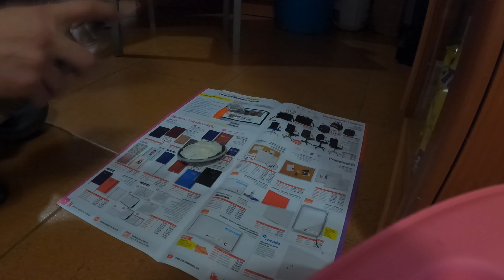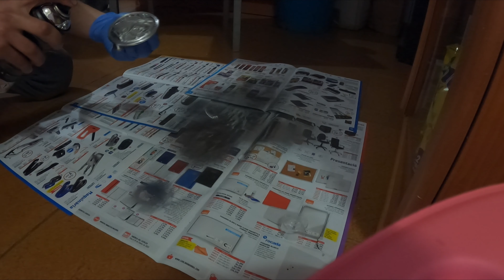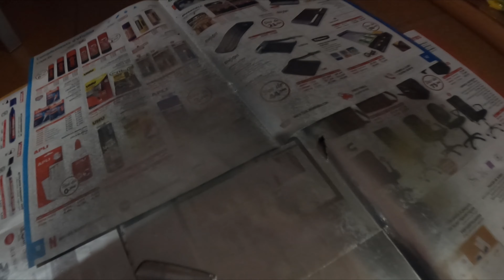Reparación del emblema BMW . (Usando spray efecto cromo)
Raparación del cromado del emblema del coche.
Logo oem
Logo xino